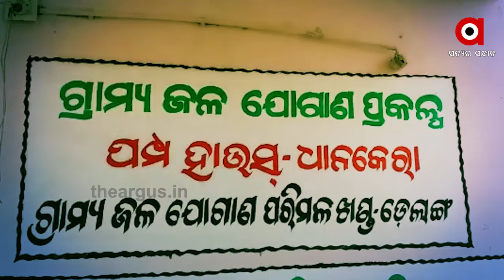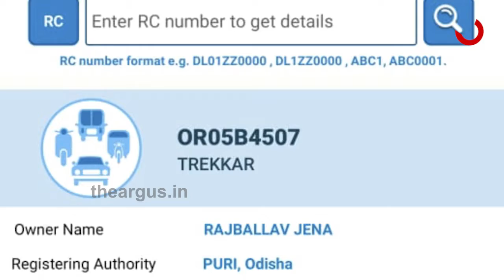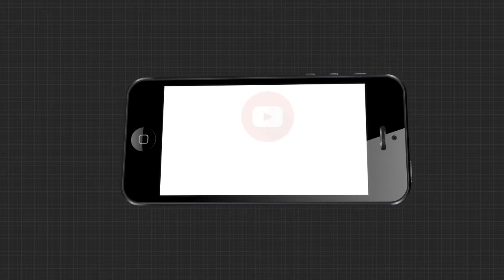ମିଳିମିଶି ଖାଇଗଲେ ପାଣି ଟଙ୍କା...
ମିଳିମିଶି ଖାଇଗଲେ ପାଣି ଟଙ୍କା । ପୁରୀ ଡେଲାଙ୍ଗ ଅଞ୍ଚଳରୁ ଆସିଛି ସାଂଘାତିକ ଅଭିଯୋଗ । 2012ରେ ଡେଲାଙ୍ଗବାସୀଙ୍କୁ ପାଣି ନ ଯୋଗାଇ ଲକ୍ଷ ଲକ୍ଷ ଟଙ୍କା ଚଳୁ କରିଦେଇଛନ୍ତି ଠିକାଦାର ଓ ପ୍ରଶାସନିକ ଅଧିକାରୀ । ବଡ଼ କଥା ହେଉଛି ଯେଉଁ ଗାଡିରେ 2 ହଜାର ଲିଟର ପାଣି ଗାଁ ଗାଁକୁ ପଠାଯାଇଥିବା କୁହାଯାଉଛି, ସେ ସବୁ ଗାଡିରେ ଏତେ ପାଣି ଯିବା ଅସମ୍ଭବ ...
TheArgus Odishanews Puri Delang Water_ScamWatch all the current, latest and breaking news only on "TheArgus.in" LIVE TV. The one-stop destination for LIVE news on politics, entertainment, sports, gadgets, and business.